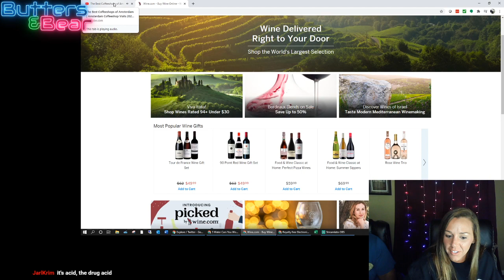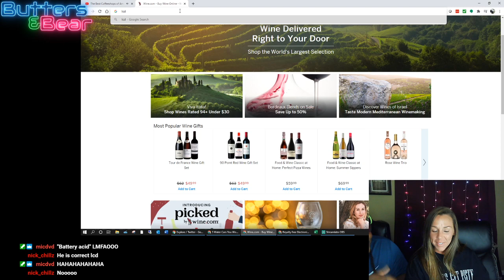What's LSD butters?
When butters innocence shows!